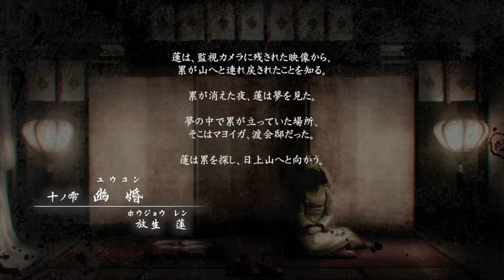#16【零～濡鴉ノ巫女～】 女性実況 【まなと】